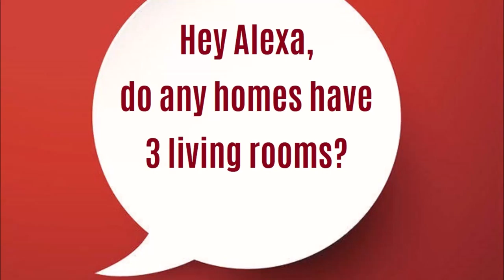Hey Siri, what's the best value in Greenhithe?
Priced at $1,490,000
Vendor says Sell.
Transformed and fully modernised family home in Olde Greenhithe.
74 Tauhinu Road
Open Homes Saturday and Sunday 2:30 to 3:30